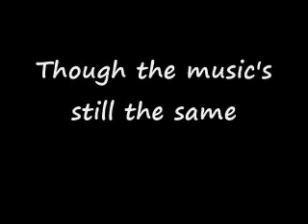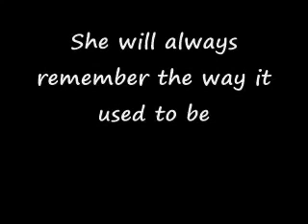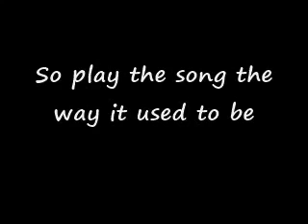The Way It Used To Be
The Way It Used To Be - Engelbert